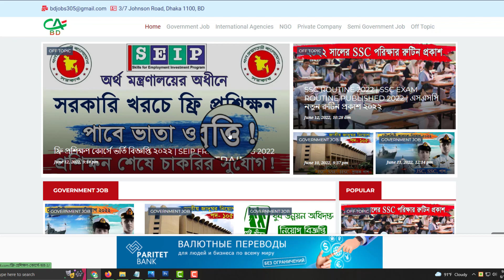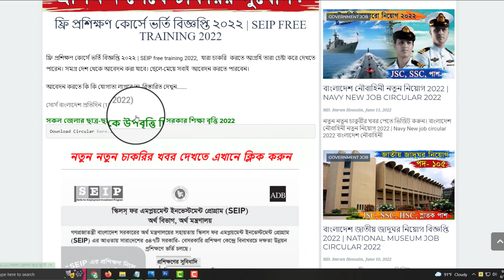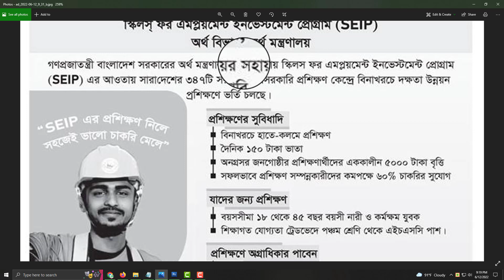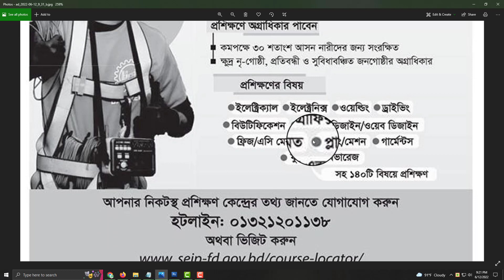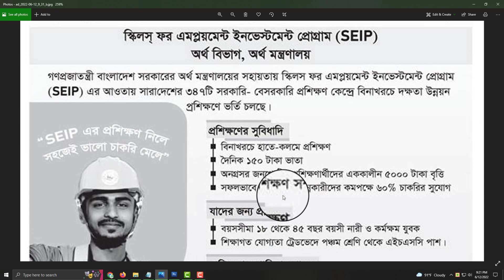ফ্রি প্রশিক্ষণ কোর্সে ভর্তি বিজ্ঞপ্তি ২০২২ | SEIP FREE TRAINING 2022 | All Creative BD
ধন্যবাদ.